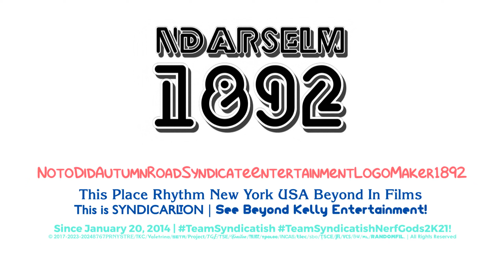NDARSELM1892 Rubber 2.6 Logo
Android
Sony Xperia Pro 1 5G:

Computer
ASUS PC Book:

Camera
Rode Smartlav
DJI OM5
SanDisk 1TB

Video Editing
Kinemaster
CyberLink
PowerDirector
Filmora
Adobe Creative Suite
iMovie

Live Stream
Camerafi

Camera Recorder

Video Editing
Kinemaster
CyberLink
PowerDirector
Filmora
Adobe Creative Suite
iMovie

Live Stream
Camerafi

Camera Recorder